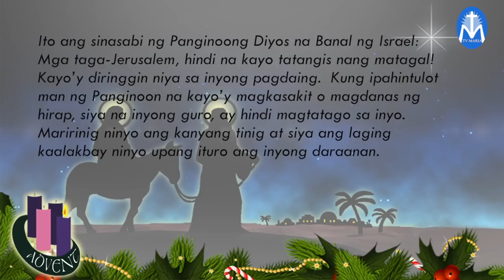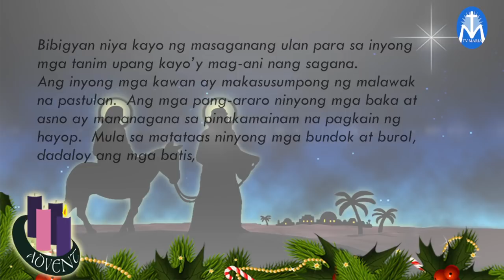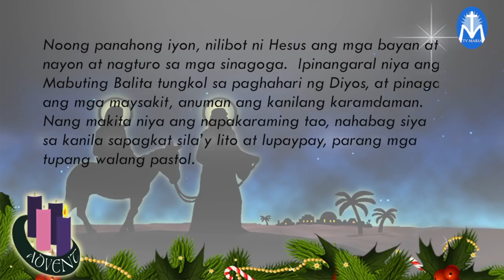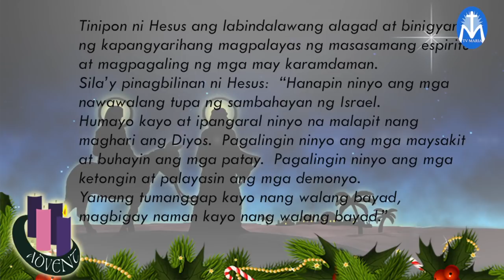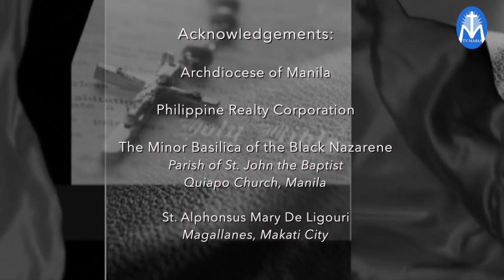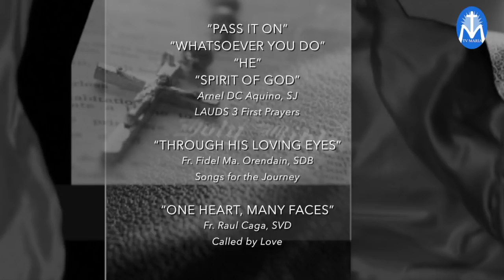Salita ng Diyos, Salita ng Buhay - December 9, 2017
"Ang isang pari o alagad ng Diyos ay hindi nananatili sa serbisyo dahil sa pamamagitan lang ng kanyang sariling galing, but by the grace of God."